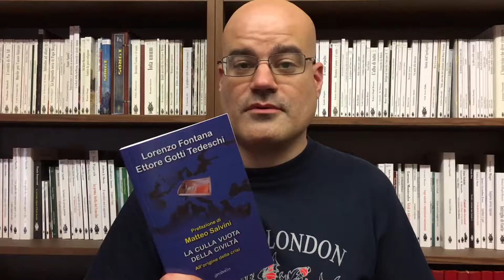Il libro di Lorenzo Fontana ministro per la famiglia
Il libro di Lorenzo Fontana, neo-miinistro per la famiglia e i disabili. Un programma, una soluzione geniale, un colpo da maestro all'ideologia malthusiana. Premiato con un ministero.